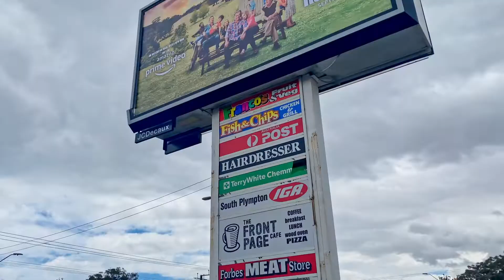40 Laurence Street, South Plympton